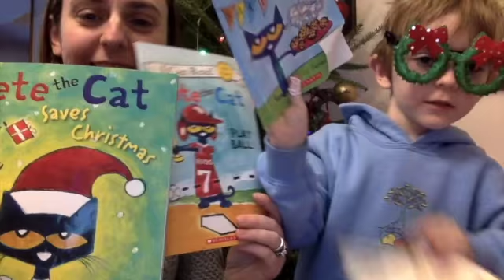RLRS 12 days of Xmas SD 480p 2